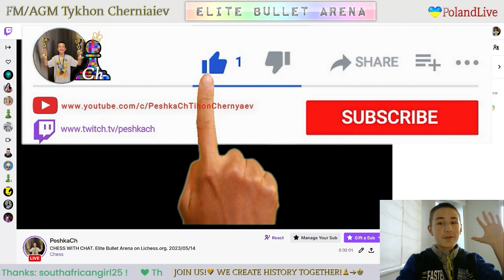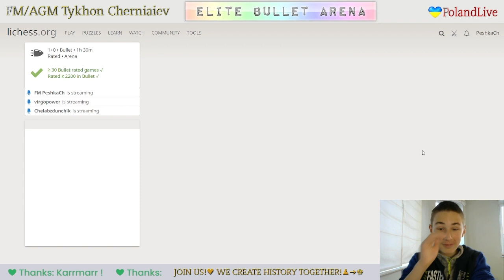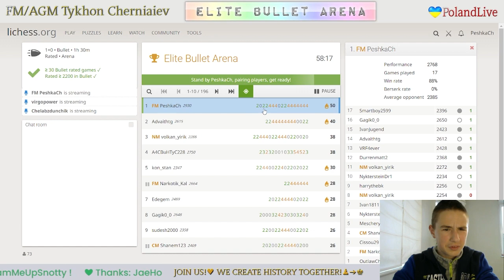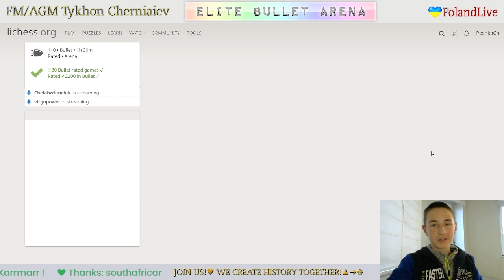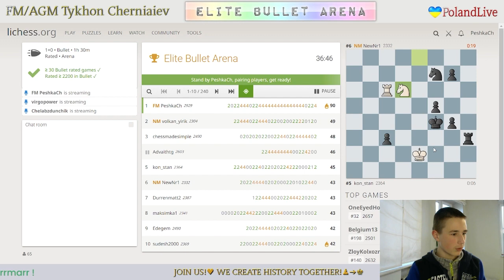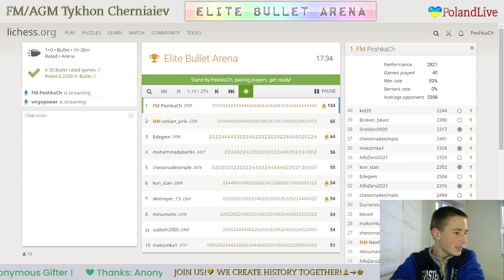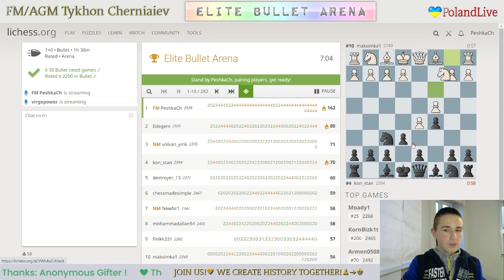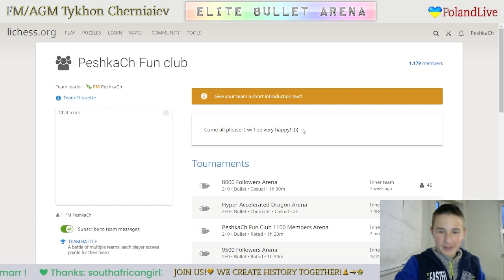CHESS. Elite Bullet Arena on Lichess.org. LiveStream. 14/05/2023